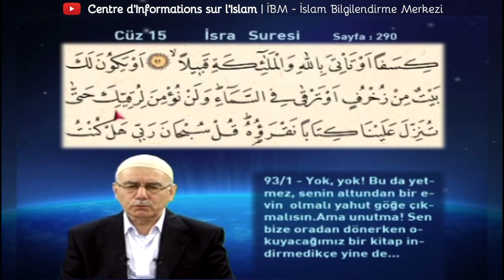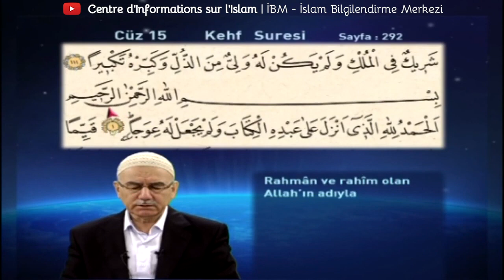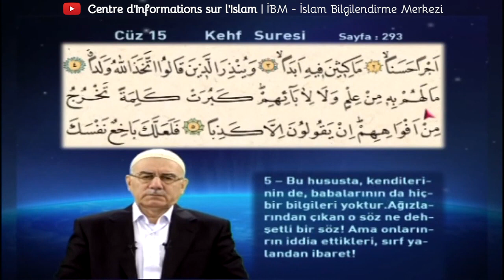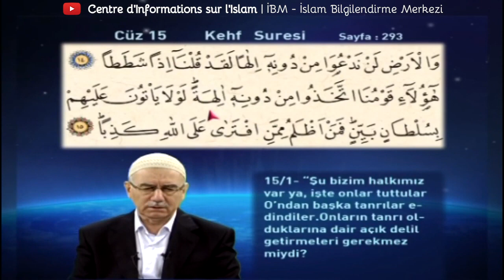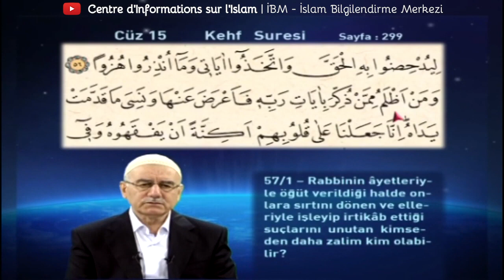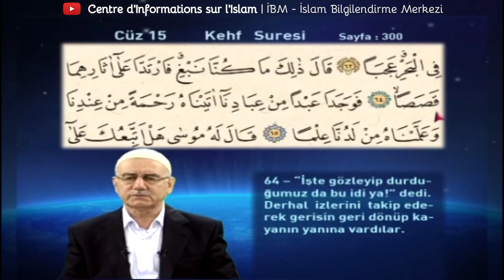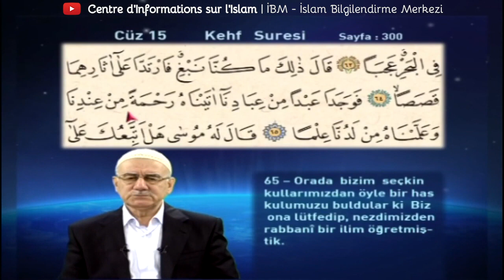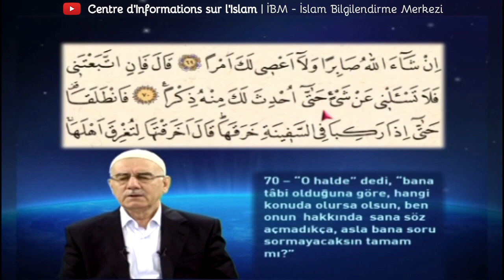Mukabele 15 Cüz Mehmet Ali Şengül